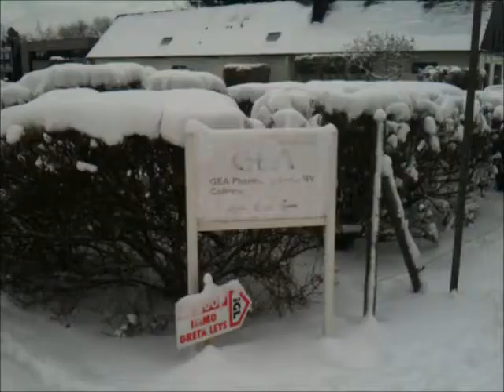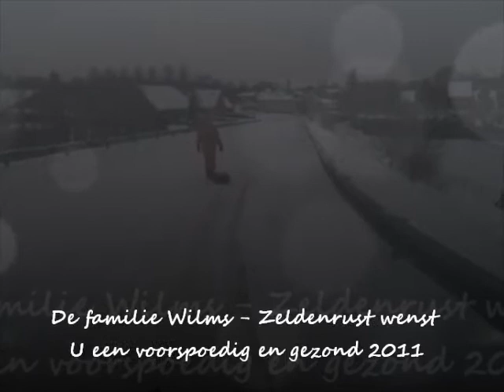Kerstclip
Een kerstboodschap van de familie